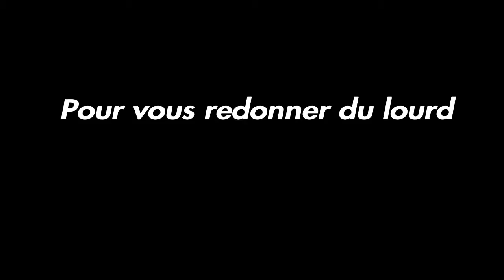Il est de retour